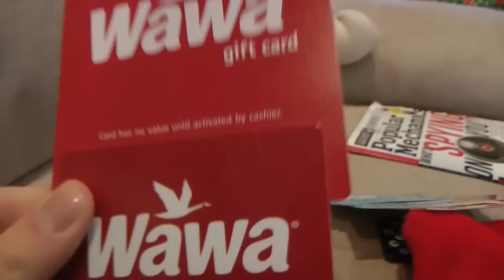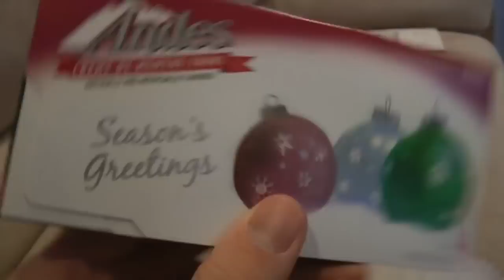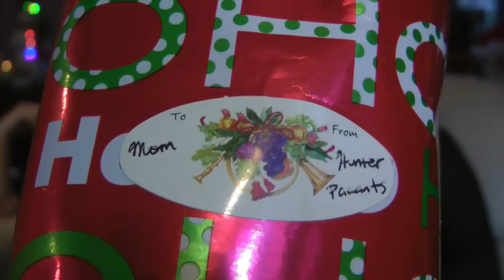Christmas 2012: Part One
Merry Christmas! :)